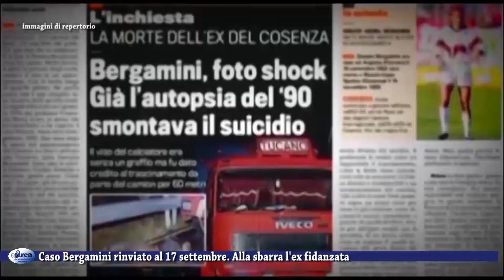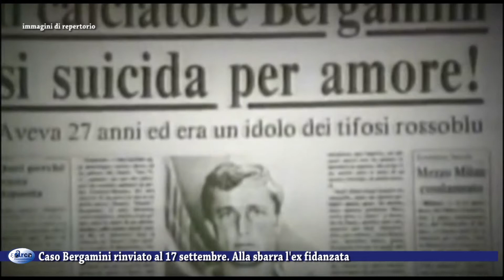Caso Bergamini rinviato al 17 settembre Alla sbarra l'ex fidanzata 2 settembre 2021